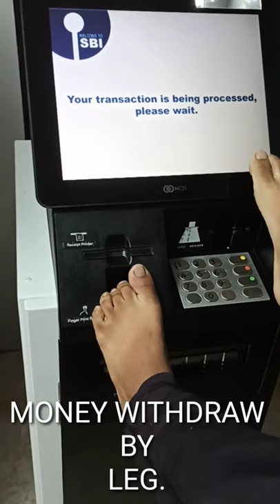Atm boot test..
Money withdrawal   hand v/s leg.. Atm boot..